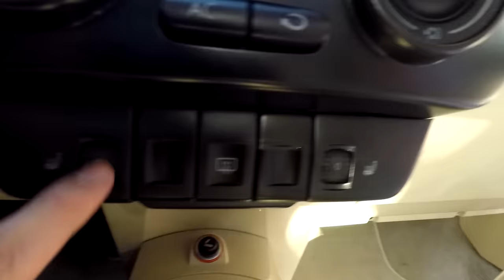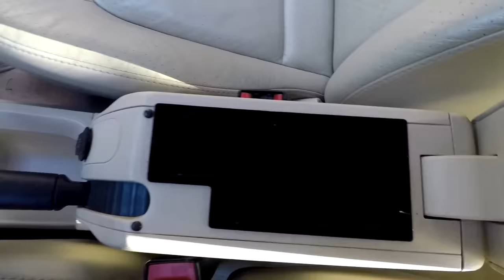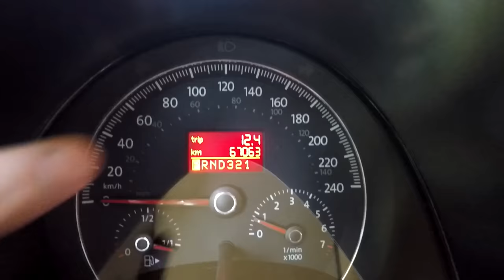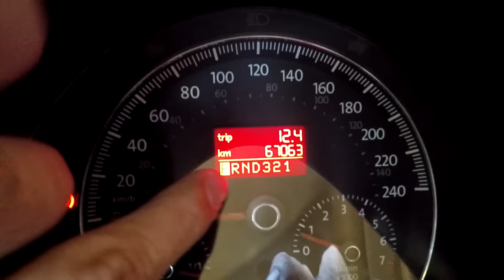Avaliação New Beetle 2007 - o novo fusca da Volkswagen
ESSE CARRO ESTÁ A VENDA

Nesta avaliação New Beetle 2007 vamos ver como ficou a primeira nova versão do novo fusca.
Trata-se da reimaginação de um clássico, mas honrando o fusca original em vários detalhes!
Aqui temos um motor 2.0 aspirado, não é turbo, igual o que era utilizado no GOLF deste mesmo ano.
Atualmente é um carro muito completo com preços entre 25-30 mil no mercado de usados.